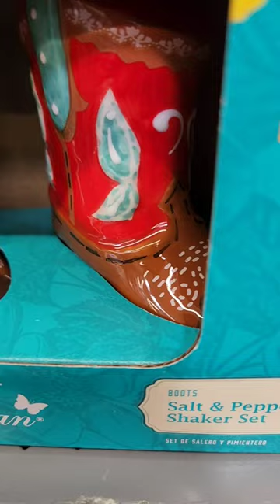The Pioneer Woman Boots Salt and Pepper Shaker